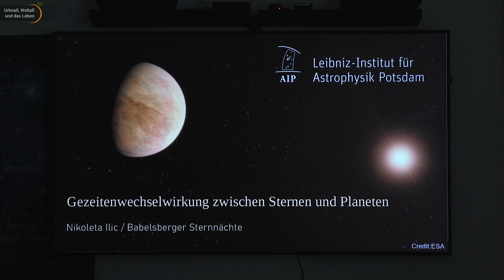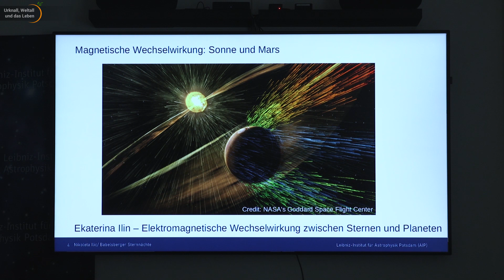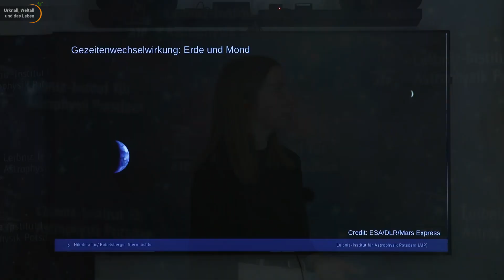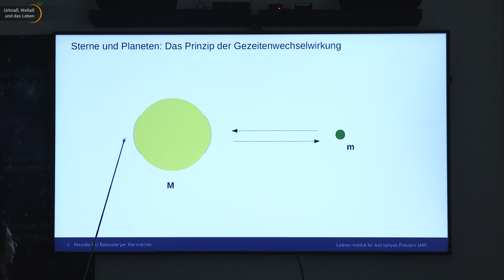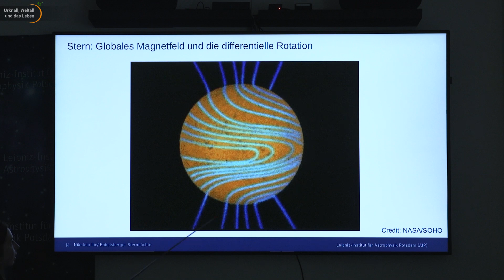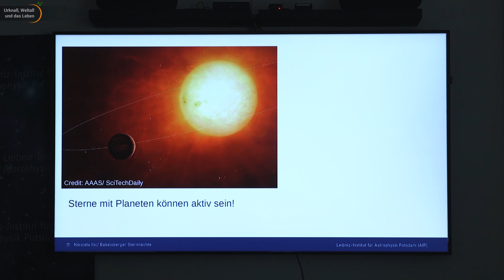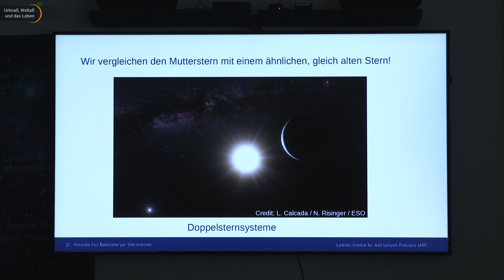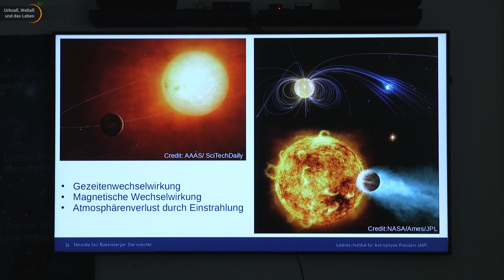Gezeitenkraft • Gravitative Wechselwirkung zwischen Sternen und Planeten | Nikoleta Ilic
Nikoleta Ilic beschreibt im Rahmen der Babelsberger Sternennächte die Auswirkungen der Gezeitenkräfte zwischen Sternen und Planeten.